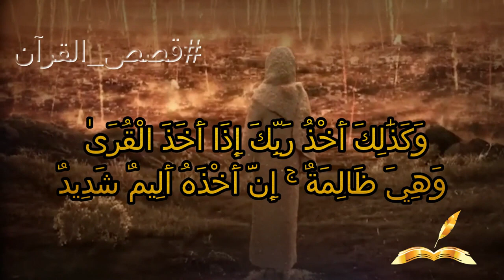＂ماذا كان يفعل قوم لوط بنسائهم وبالأطفال؟وكيف دمرجبريل قريتهم بجناح واحد !!وخسف بهم الأرض؟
السلام عليكم ; نحن فريق قناة العلم والتعليم الديني، ونهدف من خلال قناتنا إلى تقديم محتوى شيق ومفيد في المجالات الدينية، التعليمية والثقافية. نحرص على توفير معلومات دقيقة وموثوقة، مع التركيز على التبسيط والشرح الواضح لنساعدكم في فهم واستيعاب المفاهيم بسهولة.

تعتبر القصص الدينية وشروح الأحاديث النبوية جزءًا أساسيًا من محتوانا، حيث نسعى لإلقاء الضوء على قصص الأنبياء والتعليمات الهامة التي تحتويها لنستفيد منها في حياتنا اليومية. كما نهتم أيضًا بتقديم شروح وتوضيحات للمناهج الدينية والشرائع لنساعدكم على فهمها وتطبيقها بشكل صحيح.

بالإضافة إلى ذلك، نسعى لتقديم فيديوهات تعليمية تشمل مجموعة متنوعة من المواضيع التقنية والثقافية التي تساهم في تطوير معرفتك وتوسيع آفاقك. سنقوم بتوفير شروح ونصائح حول التقنيات الحديثة، والمعلومات الثقافية الشيقة التي تعزز ثقافتك العامة.

نحن ملتزمون بتقديم محتوى عالي الجودة، ونتطلع إلى أن نكون رفيقًا مفيدًا في رحلتكم للتعلم والتنمية الشخصية. تفضلوا بالاشتراك في قناتنا ولا تفوّتوا المزيد من المحتوى القيم والمفيد.

الانبياء بالترتيب | ترتيب شجرة الانبياء الصحيح من آدم إلى محمد ﷺ وما هي اقوامهم و م
allah,how does allah look like,what does allah look like?,how does god look like,what does allah look like,what does god look like,allah look l